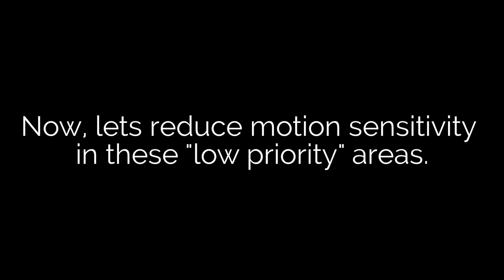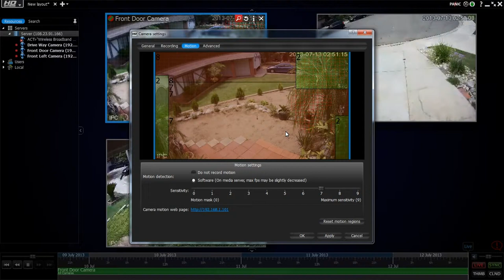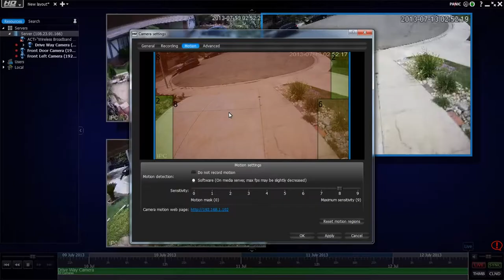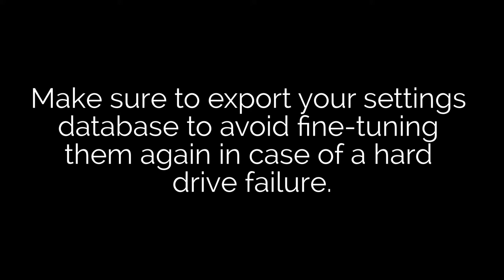HD Witness 101 - Motion Detection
A quick tutorial on how to properly set motion detection in HD Witness, a powerful HD video management application from Network Optix.